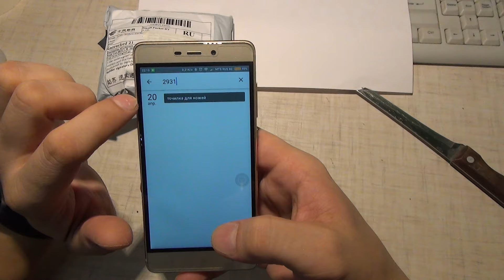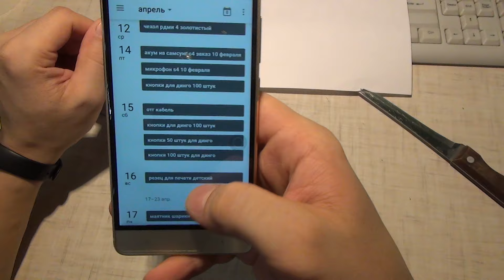точилка для ножей с aliexpress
Стоит меньше 100 рублей.

Рекомендую эту точилку для ножей с aliexpress!

Много покупаете на aliexpress? Моя партнерка - регистрируйся и экономь до 18 процентов!

На канале Вы увидите обзор покупок на aliexpress, что можно купить на этом сайте.Я  расскажу какие посылки я покупаю в Китае, точнее на Али экспрессе. Также привожу отзывы о заказанных посылках. Рассказываю о достойных так и о недостойных покупках. На канале также будут и распаковки, но у меня много уже распакованных товаров из aliexpress. Покажу товары которые не надо покупать, а какие купить можно купить очень дешево для дома, для автомобиля.
Также знаю способы как покупать на aliexpress бесплатно! Я слежу за акциями на aliexpress и буду о них рассказывать. Не забудь подписать на канал!
Мой опыт покупок на али более 3-х лет!